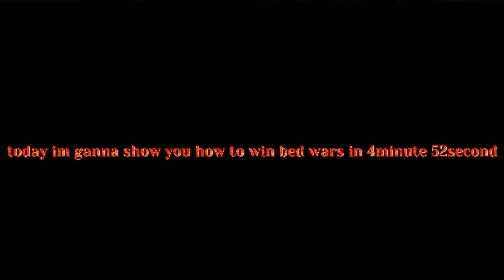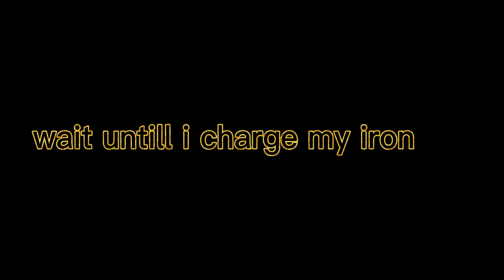easy win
how to win bed wars in 7minute 9 second